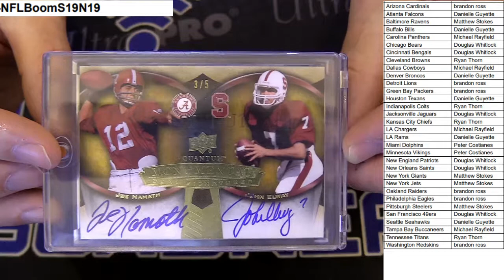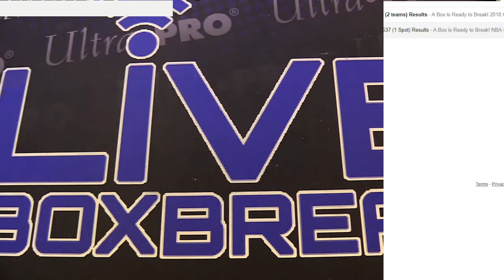NFL Boom Pack #19 LBB